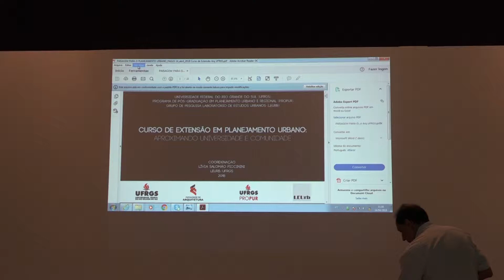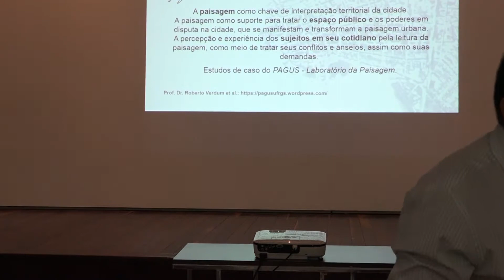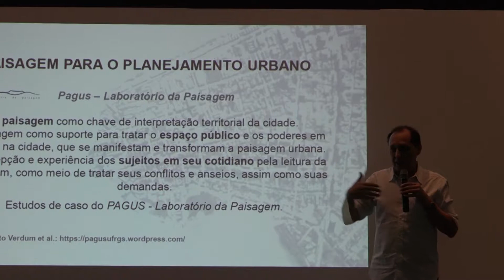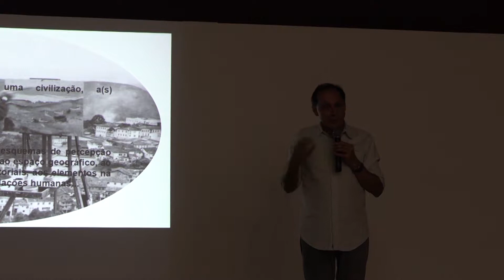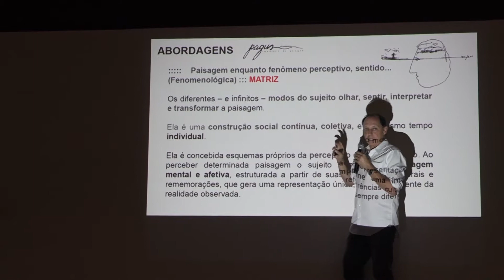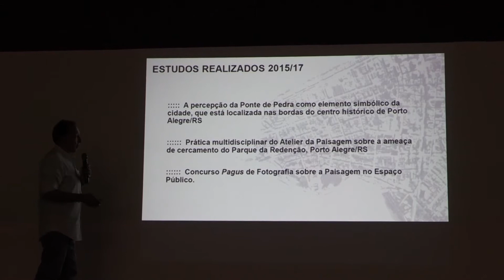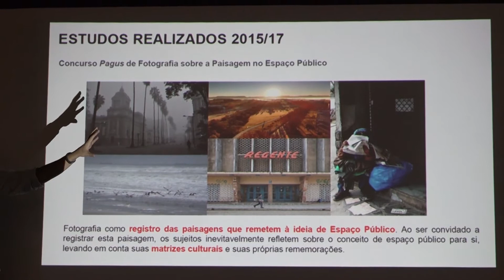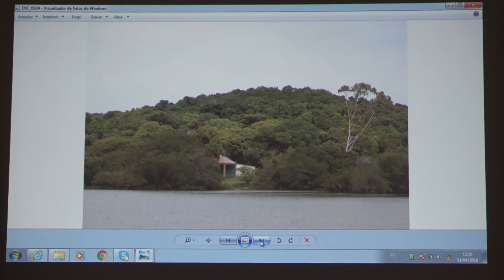Paisagem para o Planejamento Urbano | Roberto Verdum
Aula/palestra com o professor Roberto Verdum (Depto. de Geografia/UFRGS) na manhã do dia 14/04/2018. A atividade foi parte da programação do terceiro encontro do Curso de Extensão em Planejamento Urbano Aproximando Comunidade e Universidade, coordenado pelo Grupo de Pesquisa Laboratório de Estudos Urbanos - LEUrb/UFRGS.